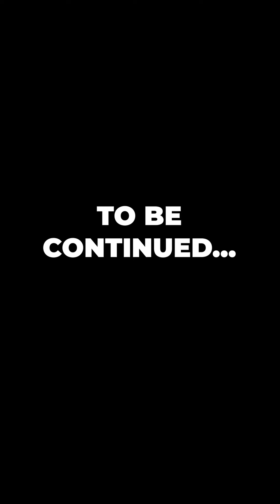How do Heaters work?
Lets explore the question, how do heaters work?